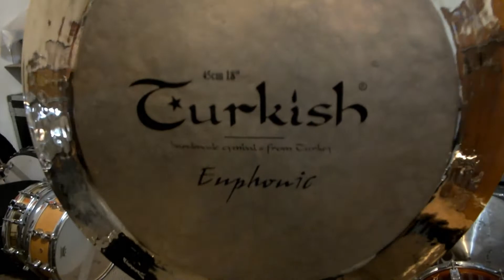gong turkish euphonic 18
GongTurkish Serie Euphonic de 18 pulgadas, fabricado a mano en Turquía en aleación B20, por los mejores artesanos.